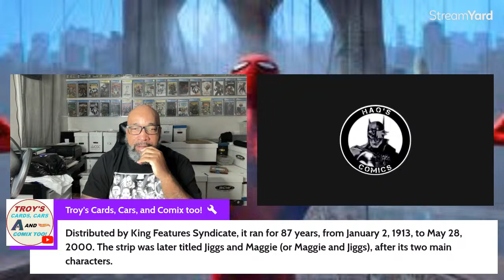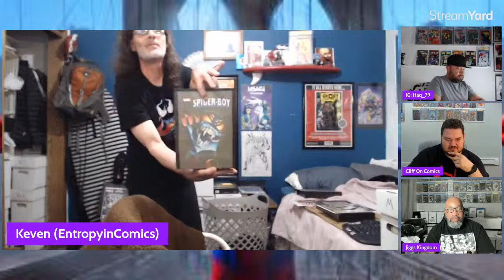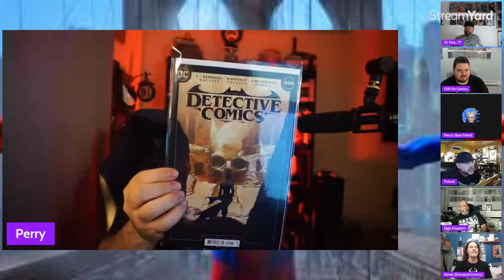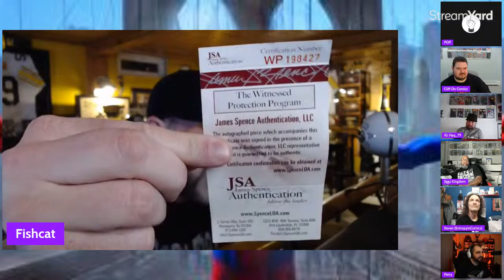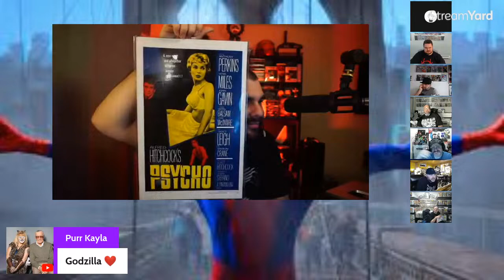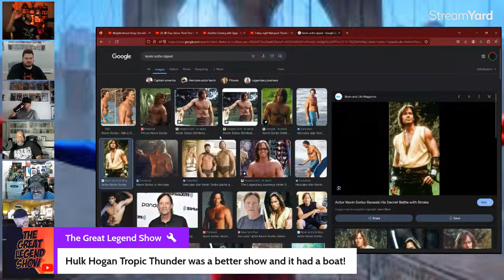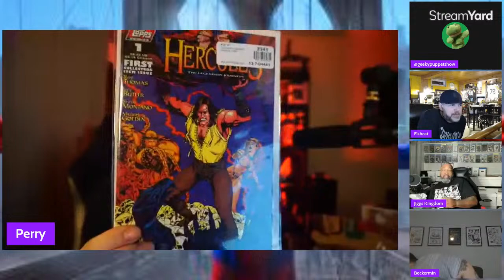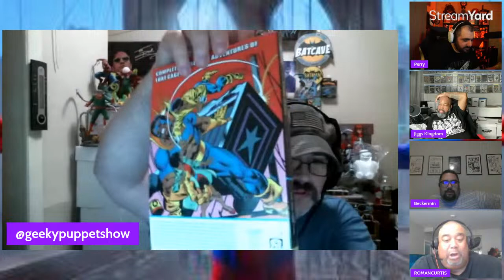Chillin With Jiggs Live!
Guys come sub my homie Jiggs up!